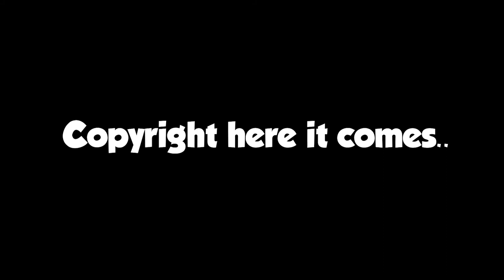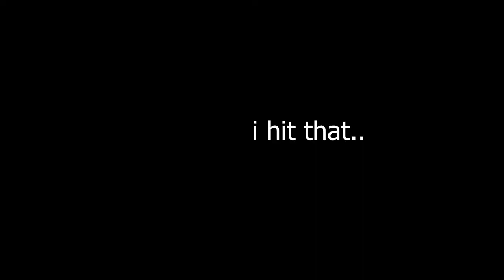T A X I | FORTNITE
The most retarded vid I ever uploaded (in this year dont get me started on me abusing stuffed animals..)